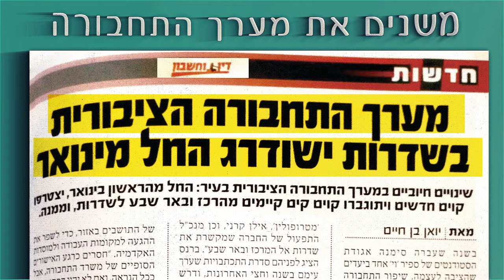ספיר - it - רוח שמעוררת עשייה